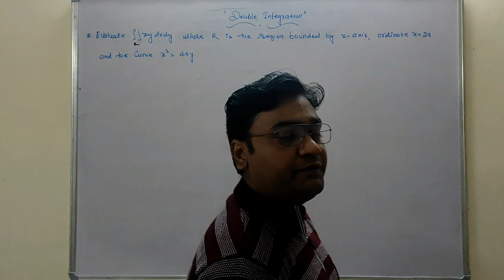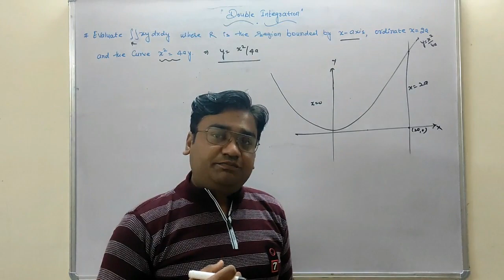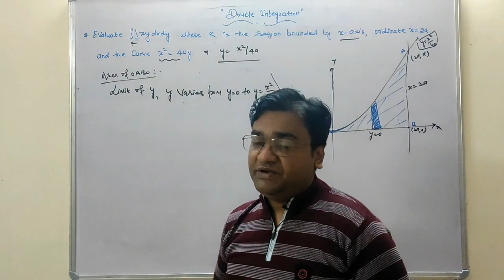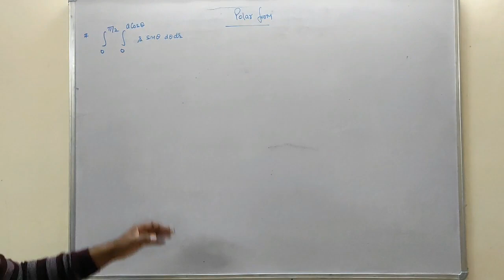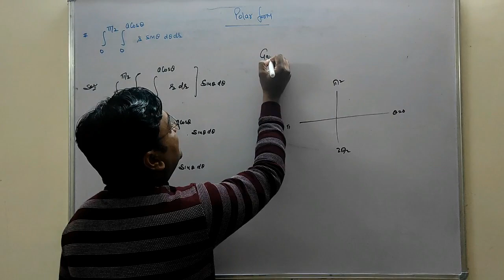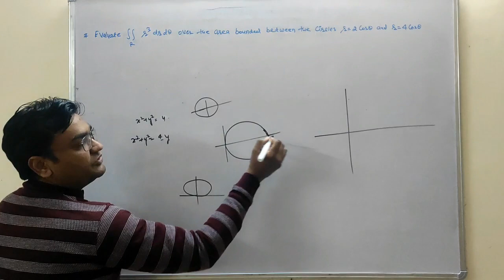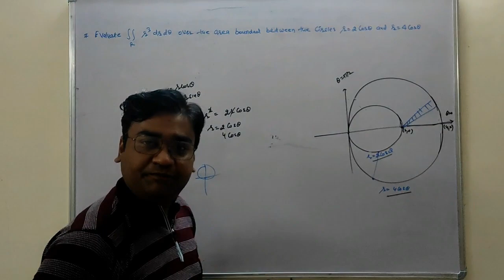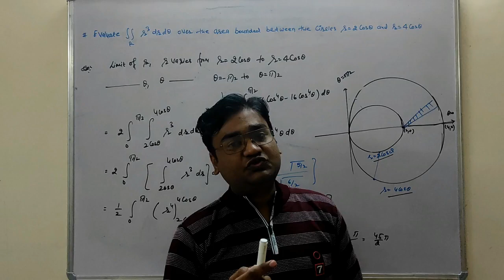Double Integration in Hindi ll Double Integral in Polar form ll Differential Calculus ll Lecture - 3